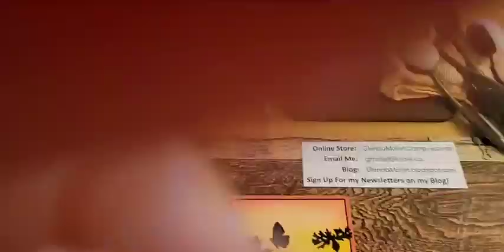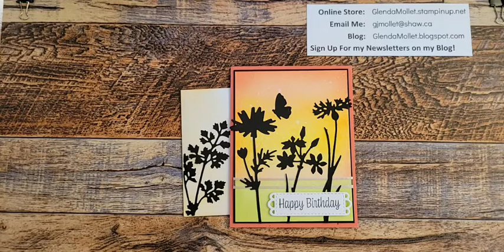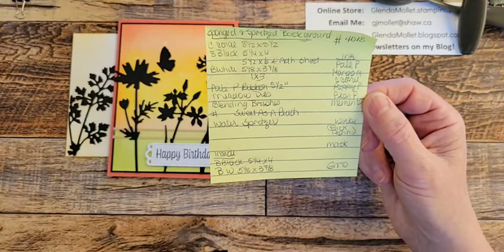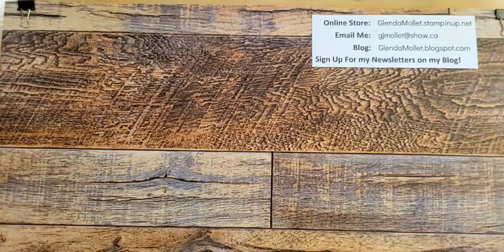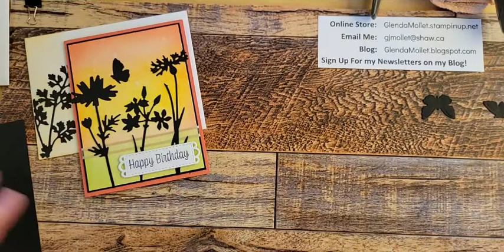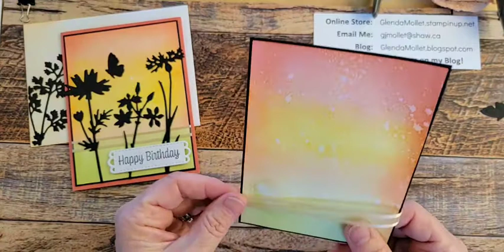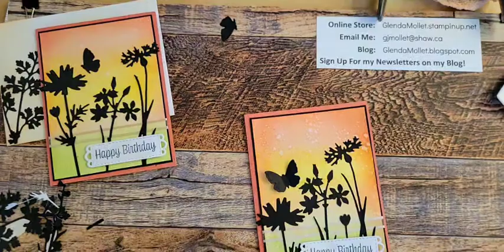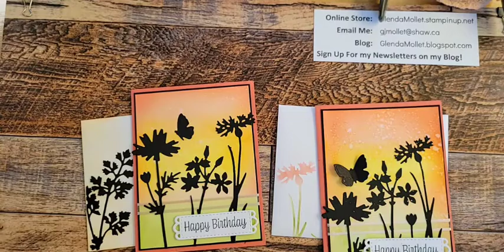Spritzed and Blended Silhouette Background Card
You can create stunning backgrounds using the new Blending Brushes by Stampin' Up! and a bit of ink.
For this card I created a beautiful sunset background, then added the Meadow Dies cut from Basic Black cardstock.
The recipe of what I used can be found at the beginning of the video.